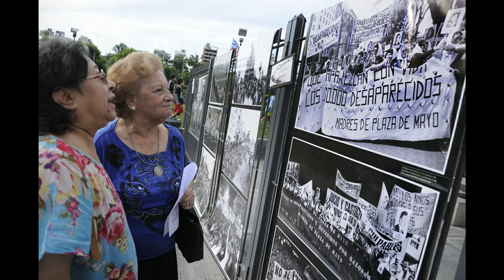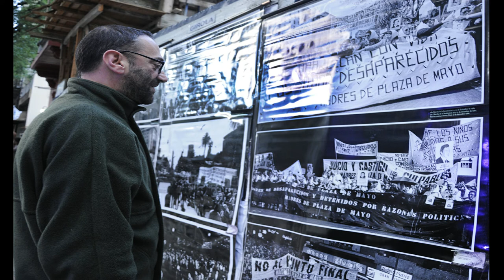2 Raúl Sanchez - Madres de Plaza de Mayo y la resistencia popular